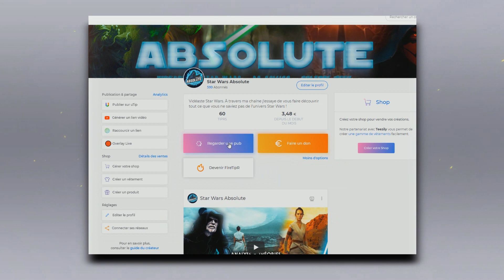Maître FAY, la Jedi la plus PURE de l'Ordre ! - Star Wars Lore - UE Légende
Au cours de la Guerre des Clones, de nombreux chevaliers Jedi ont pu s'illustrer, mais aucun d'eux n'est aussi pure que Maître Fay.

Tu peux acheter le T-shirt de ton choix en suivant ces liens :
Bénéficie d'une réduction de 15% avec le code ABSOLUTE15 ! Profites-en !

Si tu veux me soutenir GRATUITEMENT, c'est par et ça ne te prend que 30 secondes !